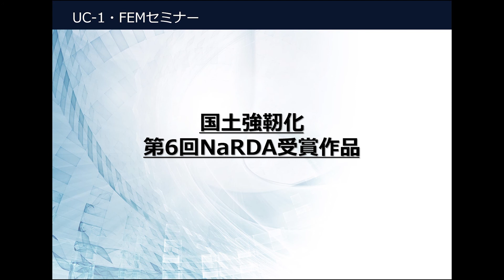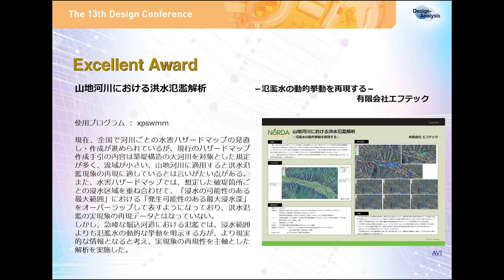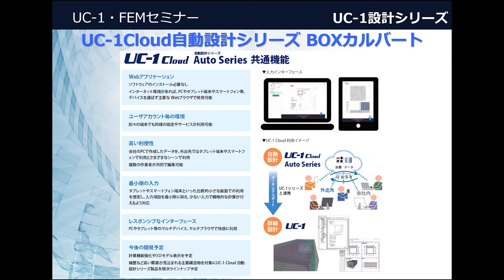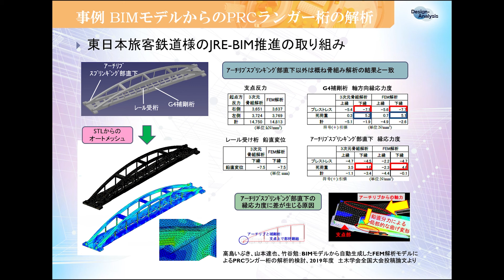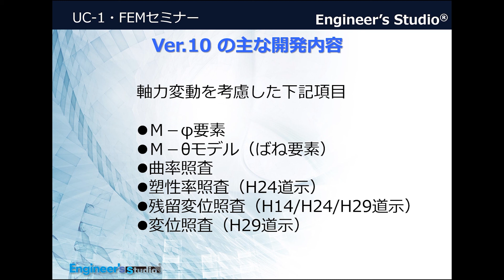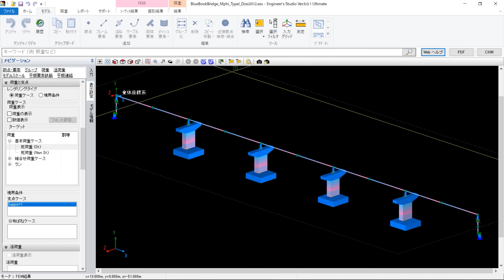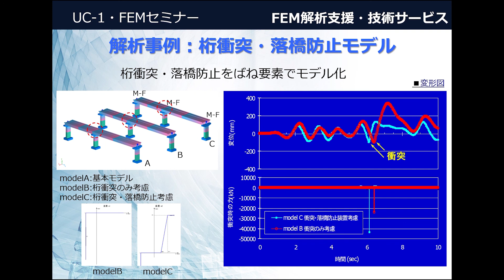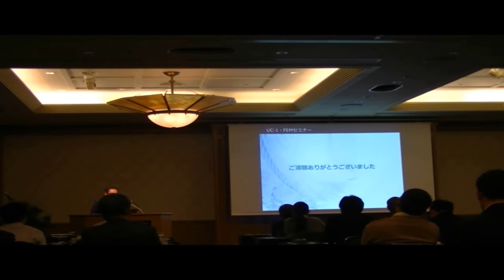地方創生・国土強靭化 FORUM8セミナーフェア UC-1・FEMセミナー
新型コロナウイルス感染症対策による一部会場（福井・名古屋・仙台・新潟）開催中止に伴い、セミナーの模様を公開いたしました。（一部音声が聞き取りづらい個所がございます。ご了承ください。）
UC-1・FEMセミナーでは下記について紹介しています。
―UC-1設計・耐震プログラム、土石流・河川氾濫など各種災害対策ソリューション
―Engineer's Studio®最新機能、UC-1設計プログラムとのデータ連携について
―FEM解析支援・技術サービス最新事例、国土強靭化NaRDA受賞作品紹介

地方創生・国土強靭化 FORUM8セミナーフェア